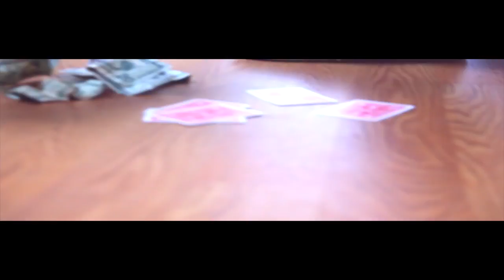King Styles x Rello "All iCount" [Music Video] [HD]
King Styles x Rello
 "All iCount"
 [Music Video]